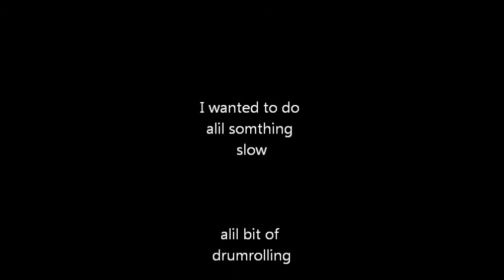Tori Kelly-Treasure (Drum COVER)